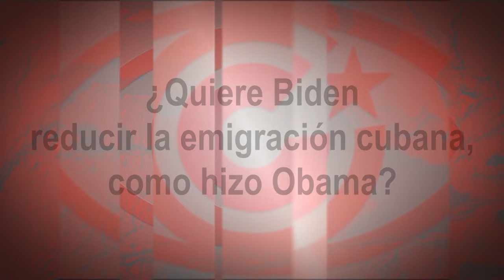¿Quiere Biden reducir la emigración cubana, como hizo Obama?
(+Italiano/Francés)

Vuole Biden ridurre l’emigrazione cubana, come fece Obama?
Biden veut-il réduire l’émigration cubaine, comme l’a fait Obama ?

El presidente de México planteó la solución, de una manera muy clara, a su homólogo estadounidense. ¿Quieren Vds. que la emigración cubana se reduzca drásticamente, como consiguió Obama? Retiren sanciones, comiencen a levantar el bloqueo. Actúen con valentía.